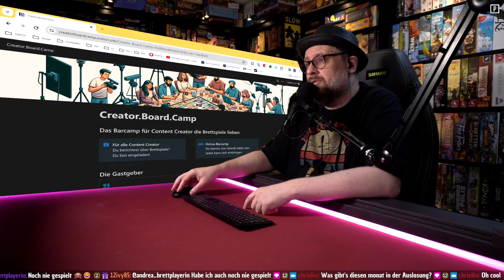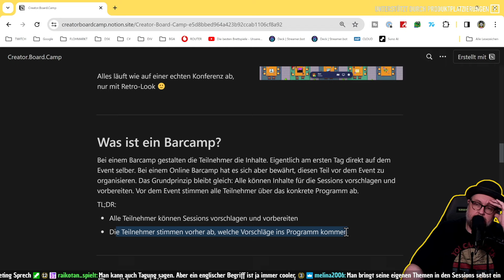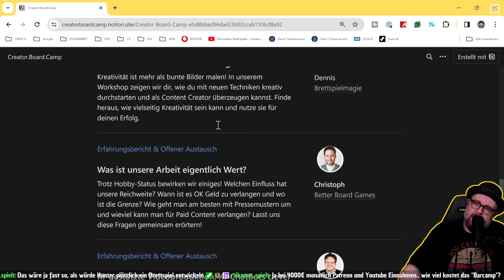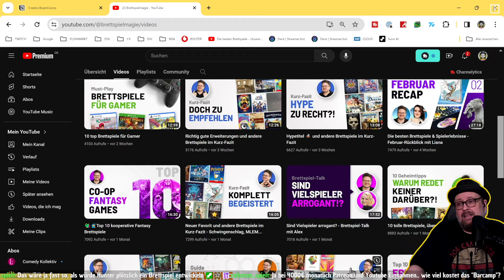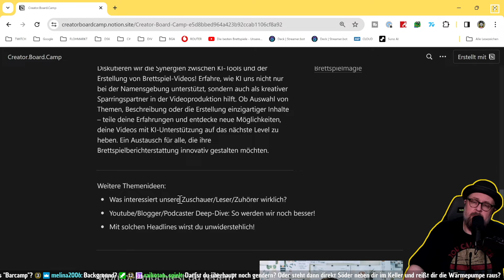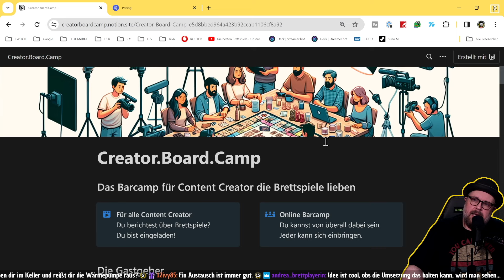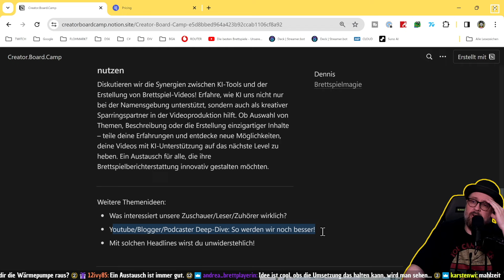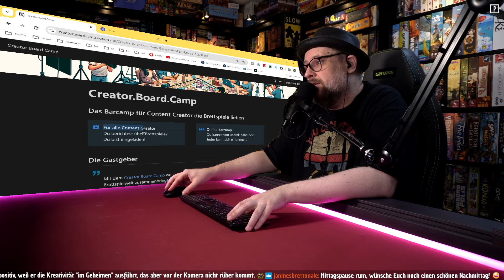Der Branchenprimus lädt zum Klassentreffen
Aufgenommen im Livestream auf Twitch am 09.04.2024